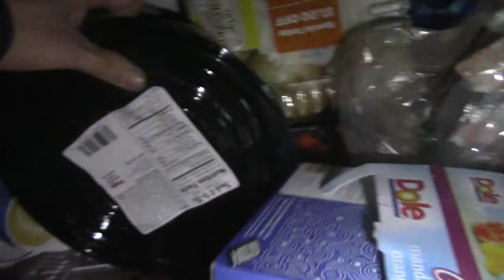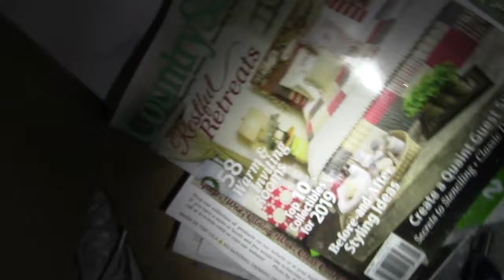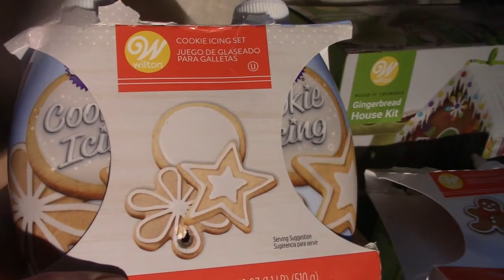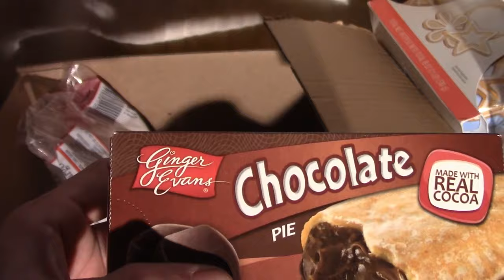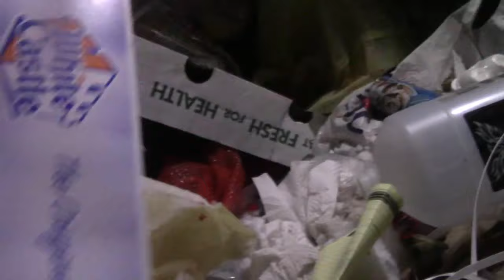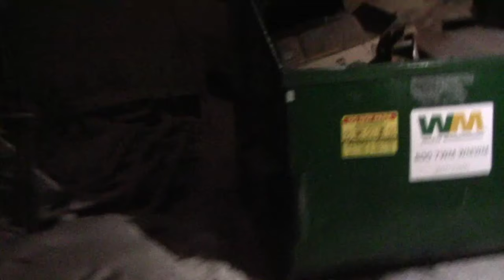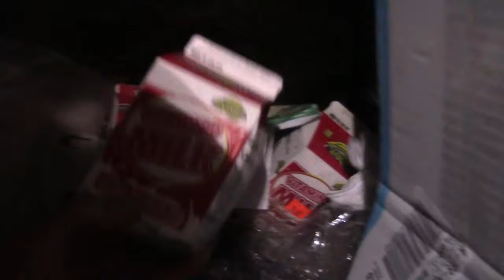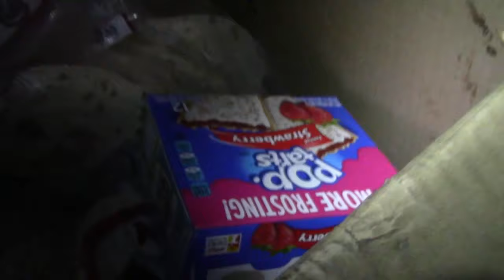Dumpster Diving!! Green Eggs And 40 Pounds Of Ham.. For Sam I Am!! Enough Food For A Month!!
Screw EBT And Trumps Food Boxes. I Feed my Family for a Whole month with a Night of Dumpster Diving!! Eating Garbage In America!! We Got a 36 Pound Case Of Sugardale Prestige Bone In Steak Ham, Ginger Evans Mississippi Mud Cake, Ginger Evans Sock It To Me Cake, Ginger Evans Chocolate Pies, Tropicana Orange Juice, Pillsbury Cinnamon Rolls, Hostess Twinkies, Chocolate Twinkies, Hostess Cupcakes, Eckrich   Smoked Ham, Jacks frozen Pizzas, Tea, Almond Milk, Taco Shells and Much More.. Garbage Picking For Free Food. Proving EBT is the Goverenments way to get Your Information!! Tour Of The Rich And Famous Garbage Picking Adventure!! Ride Along, Mega Haul Bolthouse Farms Jucie